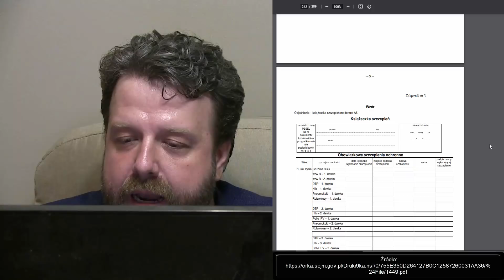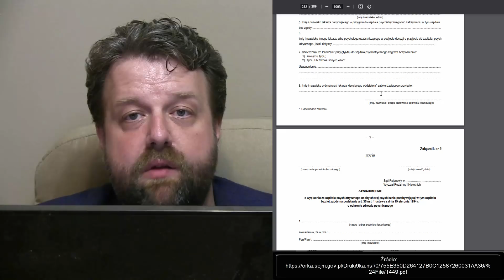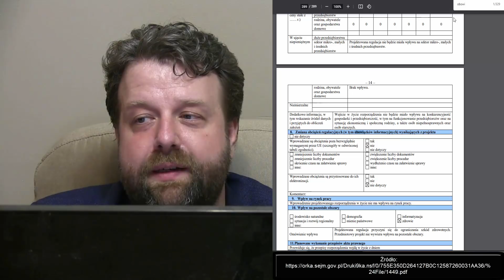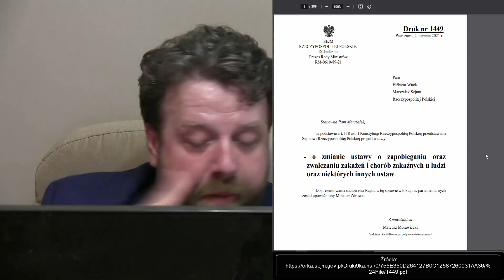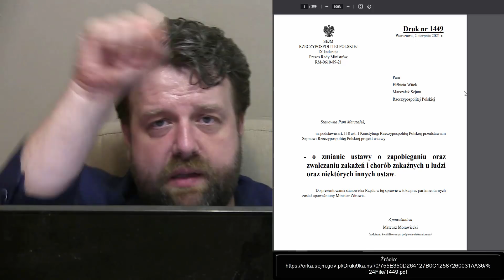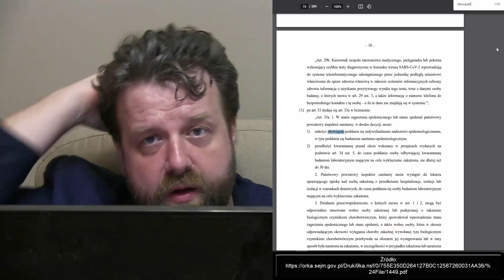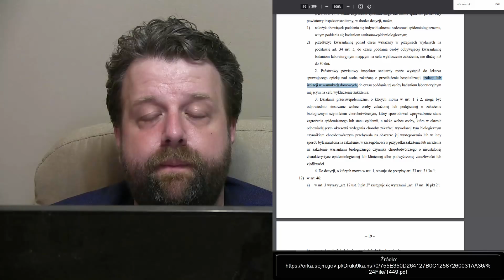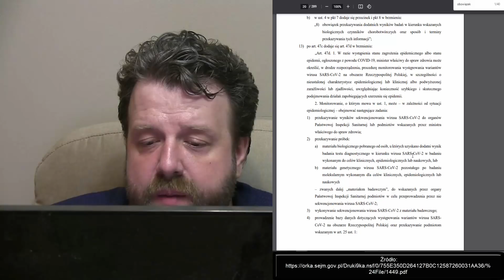30 Dni Izolacji Za Samo Podejrzenie! Wstęp Do Przymusu! Druk 1449 Pod Medialną Osłoną Lex TVN - Ator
30 Dni Izolacji Za Samo Podejrzenie! Wstęp Do Przymusu! Druk 1449 Pod Medialną Osłoną Lex TVN! Ator - Krzysztof Ator Woźniak z YouTube Komentator na Wideoprezentacje mówi prosto z mostu jak jest bez owijania w bawełnę.

►  Źródło ►